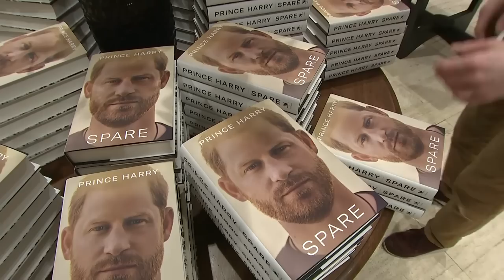Succession: Who is in Line for the Crown and Why?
'Succession to the Crown: What Is It and Who’s Who?'
As King Charles III takes to the throne, each member of his family moves up the ranks in the order of succession. A line that has weaved its way through centuries of British history, here is a look at how this ancient tradition works and who’s who in the exclusive list.